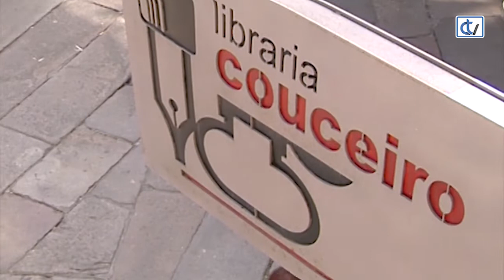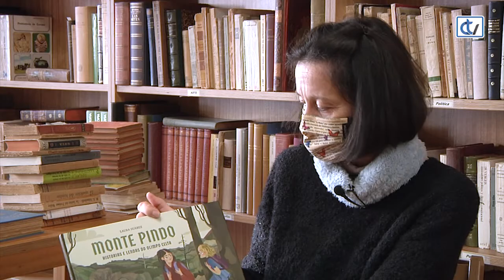Libraría Couceiro: Monte Pindo. Historias e lendas do olimpo celta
A Libraría Couceiro trasládase hoxe a terras carnotás para coñecer as historias que protagoniza o Monte Pindo. Dende as súas orixes ata as lendas máis coñecidas do lugar, Laura Suárez achéganos a través das súas ilustraciós e con concisas explicacións a este monte tan importante en Galicia.